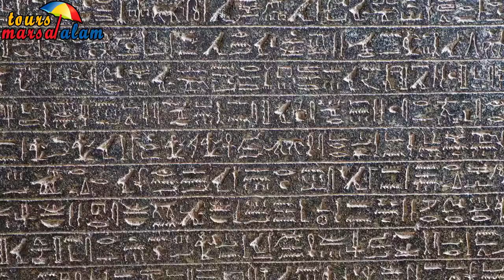LUXOR AND CAIRO TWO DAYS TOURS FROM HURGHADA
Two days tour to Cairo and Luxor from Hurghada, would you like to visit the great pyramids, explore luxor, the valley of the kings, Queen Hatshepsut temple and Karnak temple